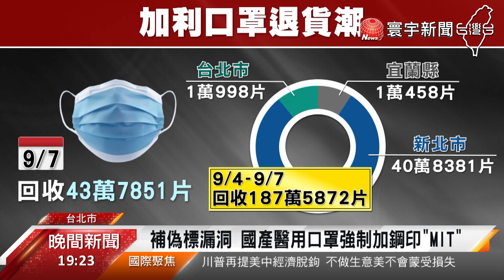補口罩國家隊偽標漏洞 兩周內強制壓MIT鋼印｜寰宇新聞20200908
【寰宇新聞】

口罩國家隊加利，爆發用中國製口罩假冒MIT後，有沒有其他國家隊也涉案，成為民眾最關心的話題，尤其日前關務署查扣了84萬多片偽標MIT口罩，一度傳出有其他國家隊涉入，經過比對調查之後，指揮中心終於確認，沒有其他口罩國家隊涉入，不過為了讓民眾更容易分辨，未來台灣製的口罩，將強制規定每一片都要用鋼印標示MIT或是MD，最快兩周內實施。